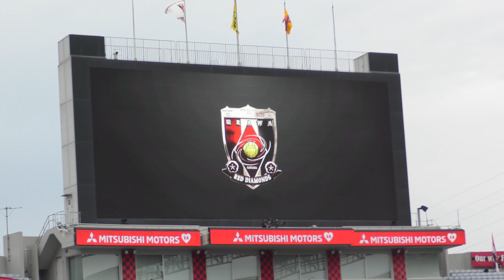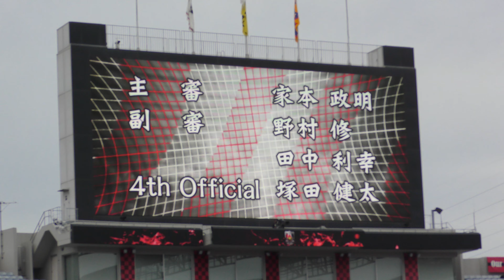選手紹介 浦和レッズ vs ベガルタ仙台 2020年10月18日 Jリーグ